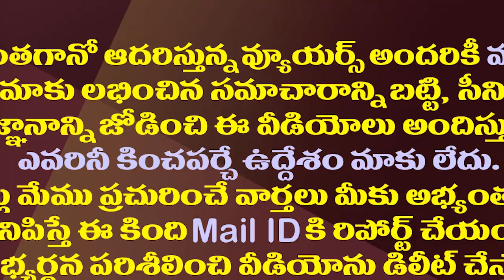పుట్టినరోజునాడు దేవుడ్నిరోజా కోరుకున్నది ఇదేనట| MLA RK Roja Visits Tirumala Temple On Her Birthday